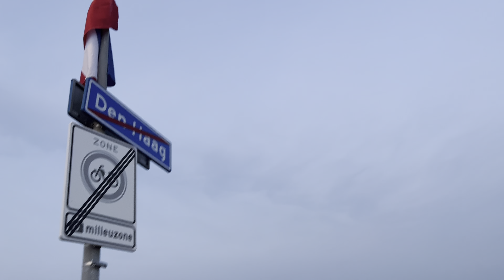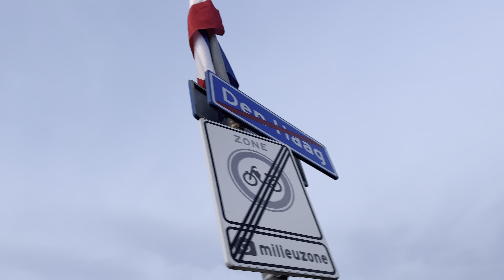Frankrijk gaat niet door of toch wel | DailyJasey #149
Deze vlog is opgenomen op zaterdag 23 juli 2022.

☆ Zakelijke vragen?